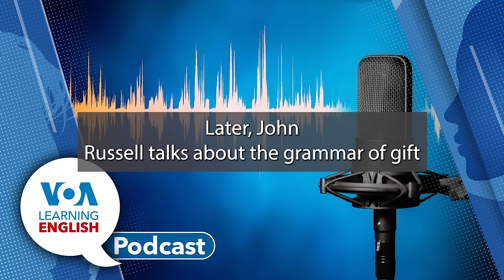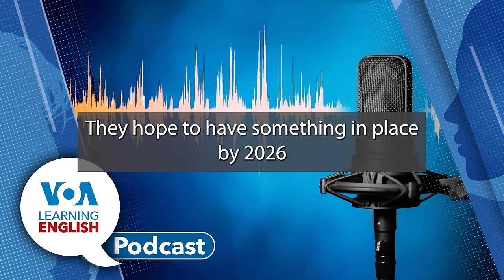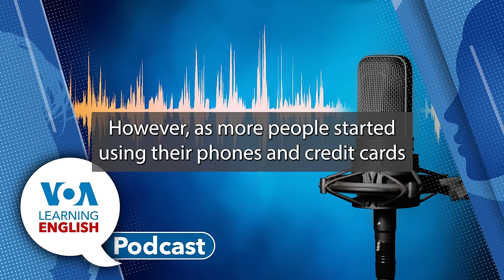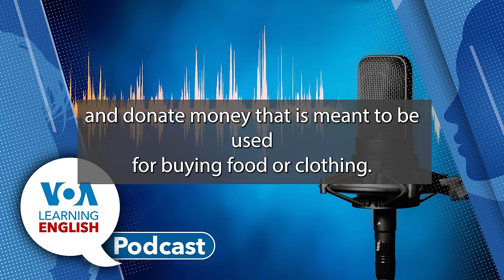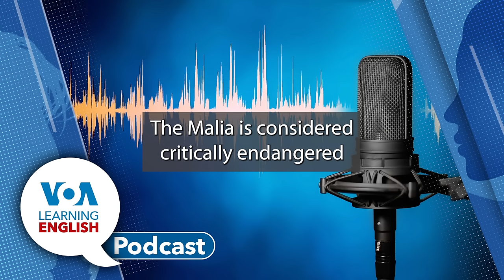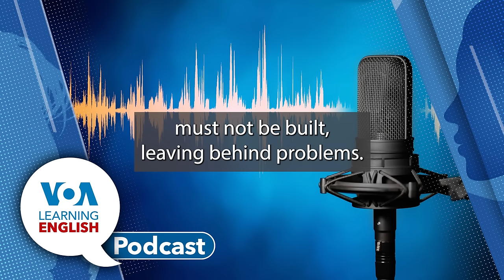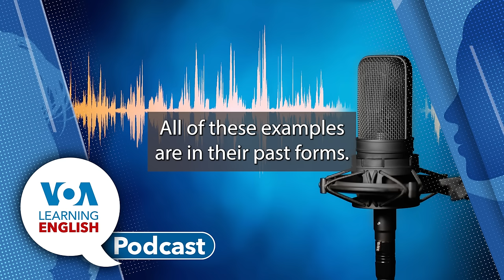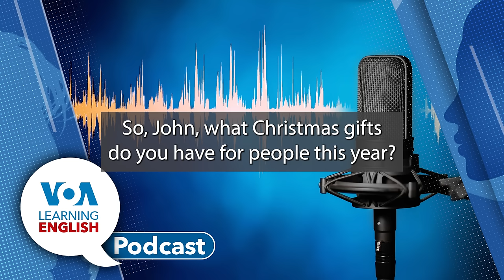Learning English Podcast - First Park, Money App, Indonesian Bird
The program starts with Ashley Thomson’s report on America’s first and oldest public park: the Boston Commons. Started in 1634, the park “is a place where we come to celebrate, we come to protest, we come to find a place alone,” said Liz Vizza of the Friends of Public Garden. The group says the park has about seven million visitors yearly.

Do you still leave home without money in your pocket? Then, you want to listen to Dan Friedell’s report on using a mobile app in a cashless society. The Samaritan app permits users to give money to the homeless or others on the street. Ashley Thompson gives a shout-out for Let’s Learning English with Anna. And Bryan Lynn follows with a report on maleo. The endangered birds are now facing new threats from the development of Indonesia’s new capital, named Nusantara on Borneo.

We are entering a time of gift-giving in the United States and many other countries. So, in today's Everyday Grammar lesson, John Russell talks about how to use subjects, verbs and objects to talk about gift-giving. In the lesson, John explains a simple pattern of using a transitive verb along with a noun phrase. John then joins Ashley to explain how to use another sentence pattern using pronouns instead. John reveals that he is giving his son a musical instrument, the ukulele, and his daughter a toy bear for Christmas. It’s a secret. Don’t tell the kids.